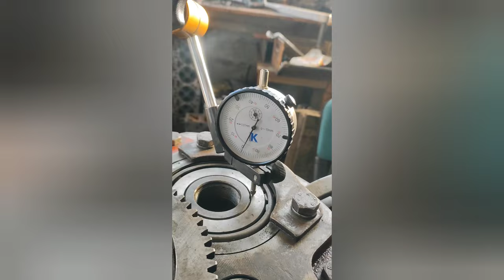FIAT 160-90 180-90 gearbox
FIAT 180-90 turbo , gearbox check ✔️